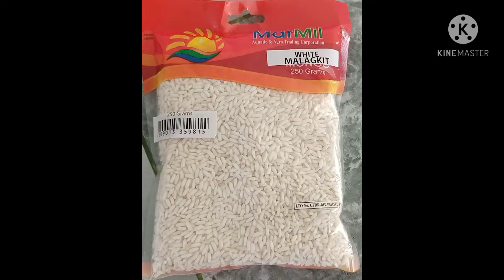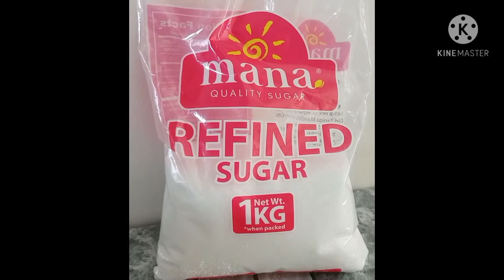Lugaw is essential mga besh😂 l Bello's Kitchen